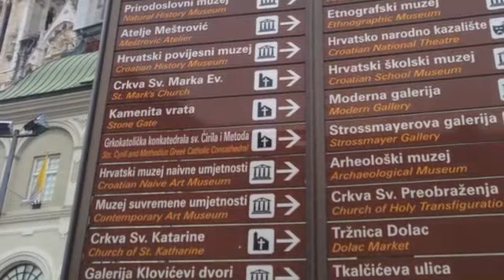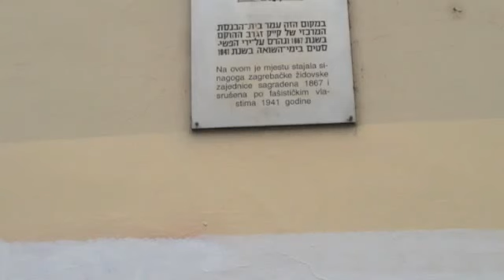Zagreb pontos turísticos e belas imagens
Zagreb é a capital da Croácia.
Uma excelente visão da cidade de Zagreb com seus pontos históricos.